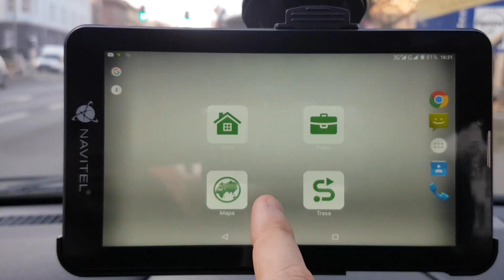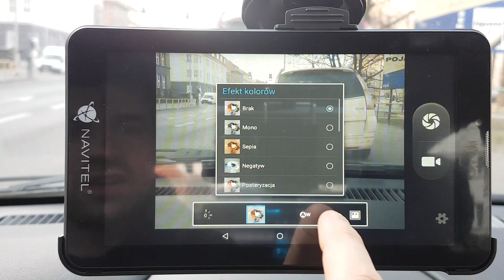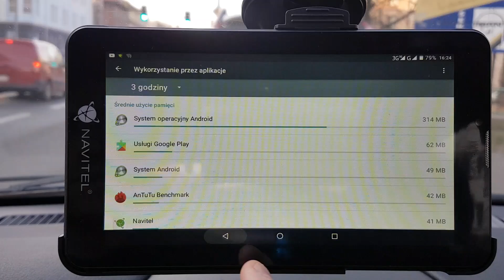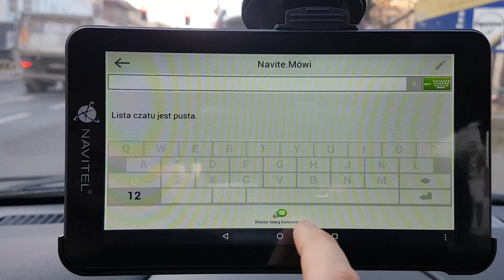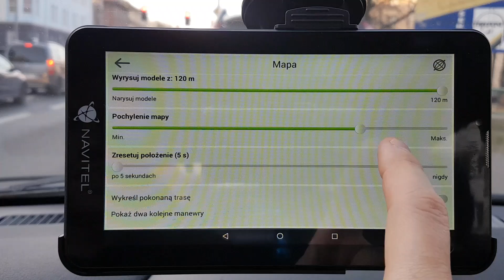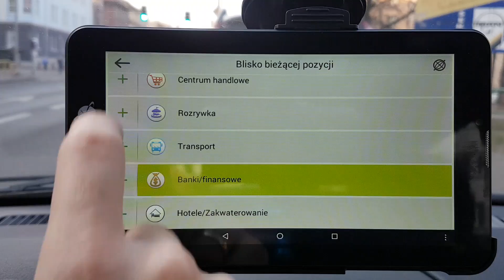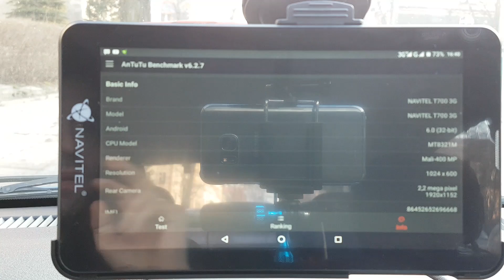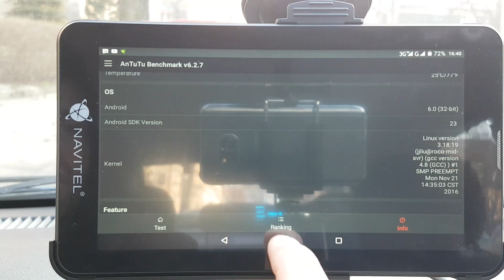NAVITEL T700 3G tablet telefon nawigacja samochodowa - Recenzja Test Opinia Review | ForumWiedzy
Czy nawigacja samochodowa w tablecie z Androidem ma sens? Zobacz!